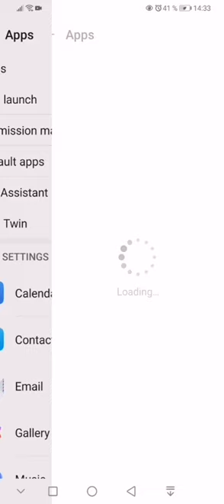100% Fix Huawei App crashed problem after last update